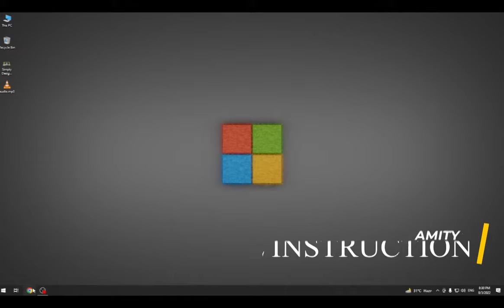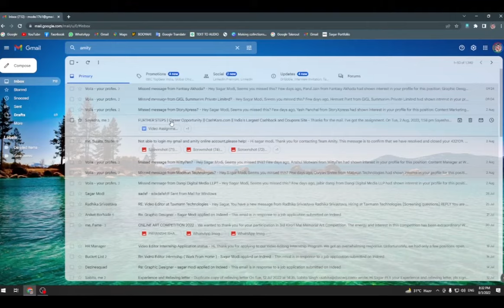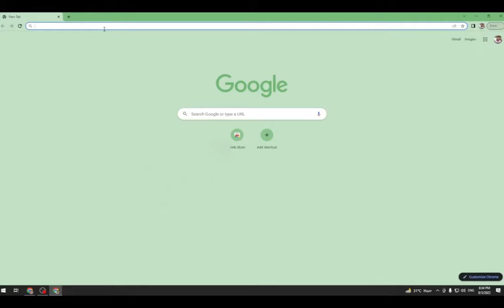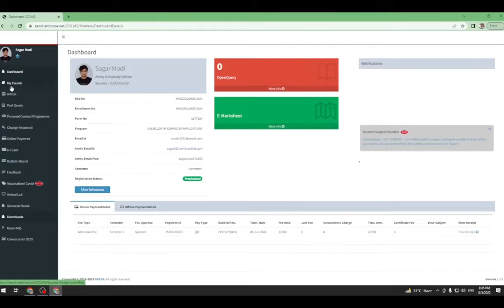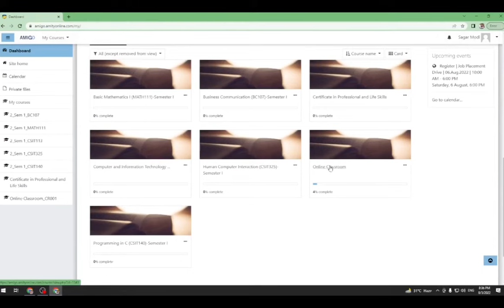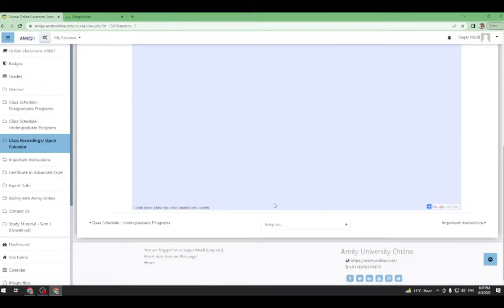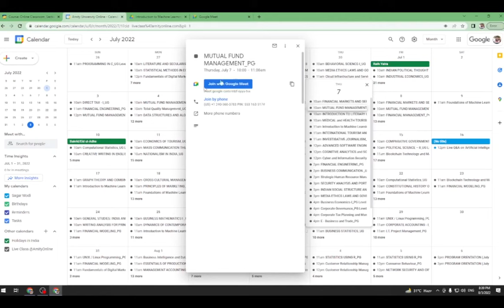AMITY ONLINE LOGIN KAISE KARE ? CLASSES KAISE HONGE ?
how to login amity online. how to attend online class and watch recorded session.